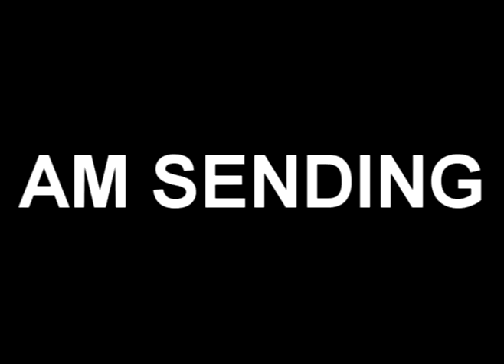Borinyukami Needs your help!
(Don't waste your vote on Nowacking's version, please. =P)
Nowacking is here, in my stead, to tell you that I need your assistance.
Yes you.
Nowacking was generous to lend her beautiful voice to my cause.

Thank you Nowacking! -hearts-

Holy shit comments.